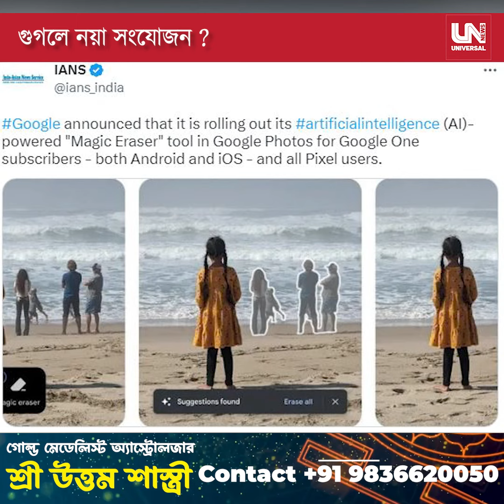গুগলে নয়া সংযোজন ?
ম্যাজিক ইরেজার টুল আনতে চলেছে গুগল!